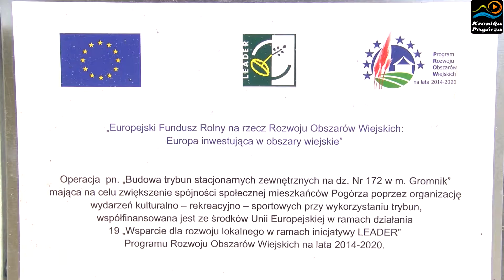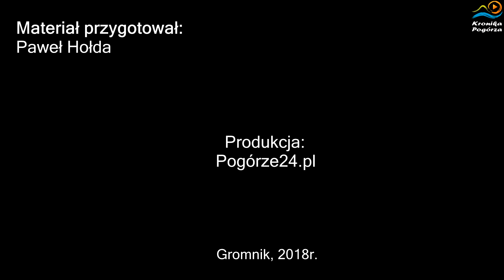Podsumowanie inwestycji "Budowa trybun".